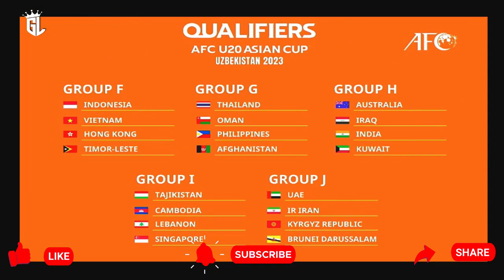🔴 BIKIN KAGET !! LAGA HIDUP MATI Jelang Lawan Vietnam ~ SEMANGAT MENGGEBU STY JANJIKAN KEMENAGAN 🇮🇩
Update Berita Hangat sepak Bola Indonesia : Jelang Lawan Vietnam, Ini 2 Syarat Timnas Indonesia U-20 Lolos ke Piala Asia U-20 2023!
JELANG lawan Vietnam, ini 2 syarat Timnas Indonesia U-20 lolos ke Piala Asia U-20 2023. Vietnam akan menjadi lawan terakhir bagi pasukan asuhan Shin Tae-yong menuju ke putaran final setelah kemenangan atas Timor Leste dan Hong Kong.
Timnas Indonesia U-20 sukses meraih kemenangan pada dua laga yang dimainkan di ajang Kualifikasi Piala Asia U-20 2023. Setelah mengalahkan Timor Leste 4-0 di pertandingan pembuka, Marselino Ferdinan dan kolega menggasak Hong Kong U-20 dengan skor 5-1 pada Jumat 16 September 2022 malam WIB.
Dengan demikian, hanya tinggal satu rintangan lagi yang perlu dihadapi oleh tim besutan Shin Tae-yong menuju ke putaran final, yaitu mengatasi Vietnam. Vietnam U-20 sendiri juga sukses meraih dua kemenangan atas Timor Leste dan Hong Kong, pun dengan skor yang identik seperti Timnas Indonesia U-20, yaitu 4-0 dan 5-1.
Pada saat ini, Indonesia menjadi pemuncak klasemen sementara Grup F Kualifikasi Piala Asia U-20 2023 meskipun memiliki catatan gol dan selisih gol yang identik dengan Vietnam. Yang membedakan keduanya adalah poin disiplin yang dihitung dari jumlah kartu kuning.
Setiap kartu kuning akan mengurangi poin disiplin sebanyak 1 poin, sedangkan kartu merah akan mengurangi 3 poin. Indonesia memiliki catatan poin disiplin minus dua (-2) setelah dua pemain dikartu kuning, selagi Vietnam memiliki catatan minus tiga (-3).
Syarat Indonesia untuk meraih tiket ke babak putaran final Piala Asia U-20 tentu saja yang pertama adalah dengan mengalahkan Vietnam. Pertandingan penentu ini akan dimainkan di Stadion Gelora Bung Tomo, Surabaya, pada Minggu 18 September 2022 pukul 20.00 WIB.